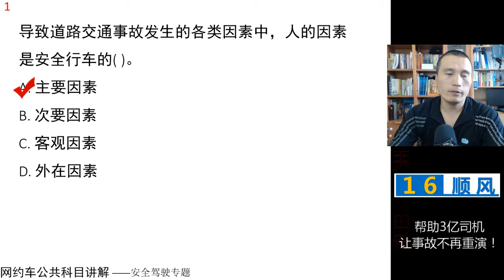田勇说网约车：公共科目题库讲解第1题 视频讲解 网约车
用10000节道路避险课程，帮助3亿司机，让事故不再重演，我是田勇老师，我为安全驾驶代言。公众号：田勇老师   微信：87389060